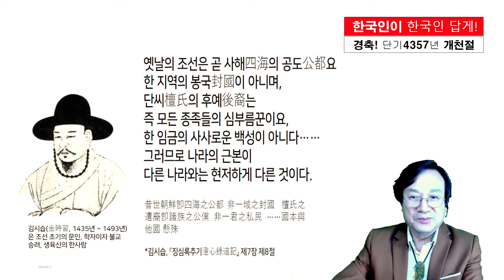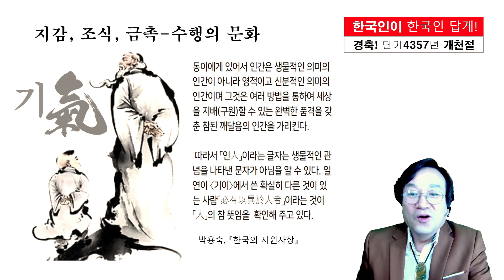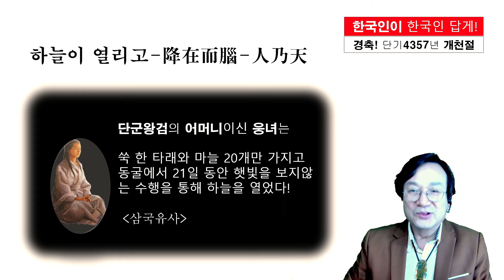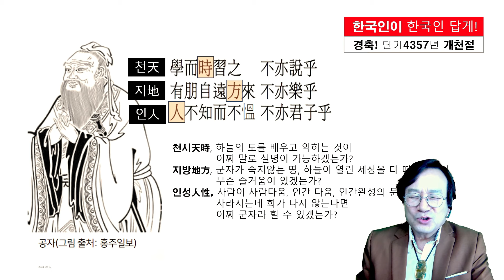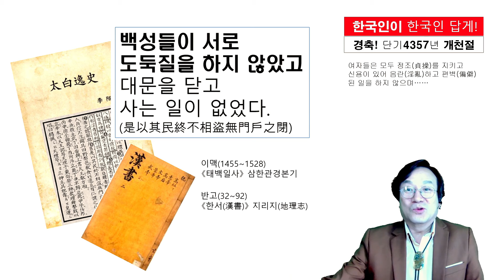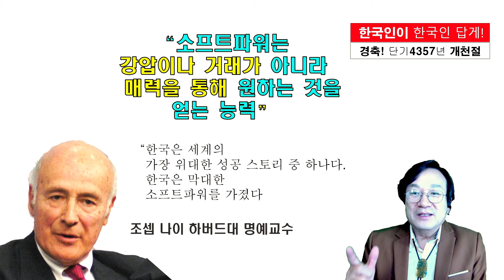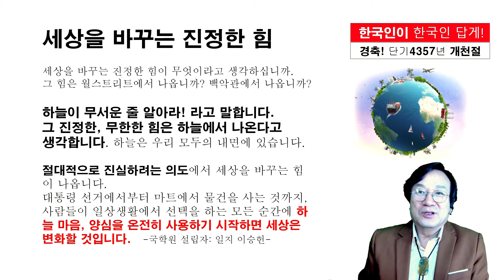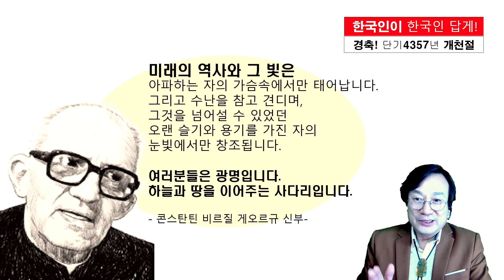개천절 특집 : 세계를 품은 한국인의 정신, 홍익정신 | 단군왕검, 선도문화 | 국학연구소 한승용 실장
국학연구소 한승용 실장은 다가오는 10월 3일, 개천절을 맞아 개천의 의미를 얘기했습니다.

단군신화를 넘어, 우리 민족의 뿌리 깊은 가치를 되짚어보는 특별한 시간!
개천절, 하늘이 열린 날의 의미를 되새기며 홍익인간, 이화세계 정신이
현대 사회에 어떤 의미를 갖는지 함께 알아봅니다.

지구를 구할 해답은 우리 안에 있습니다.

K스피릿TV(사단법인 국학원)는 한국인의 뿌리와 정신인 홍익인간 정신을 연구, 교육하고, 홍익생활문화를 만들어 나가고 있습니다. 2020년부터 한국인이 한국인답게 캠페인을 통해서 한국인의 정체성과 자긍심을 고취해 나가고 있습니다.